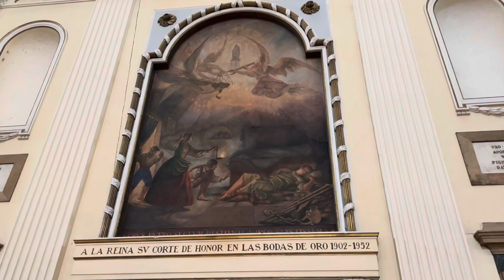Un minuto junto a la Virgen del Pilar. 5 de julio de 2022. Pilaristas del mundo